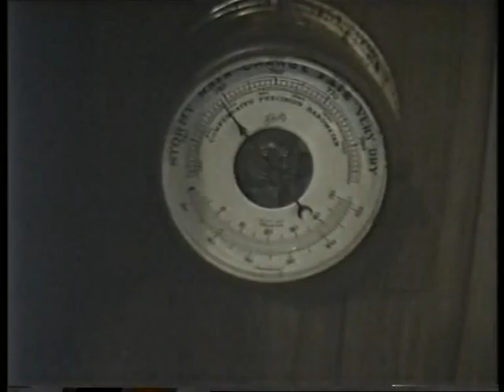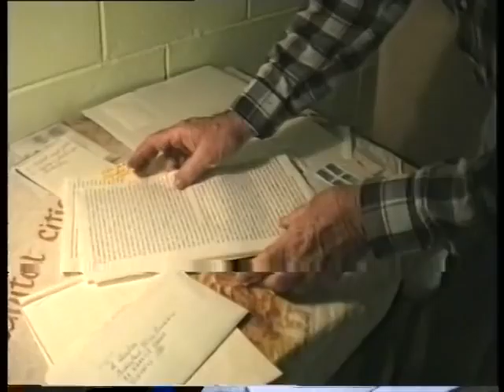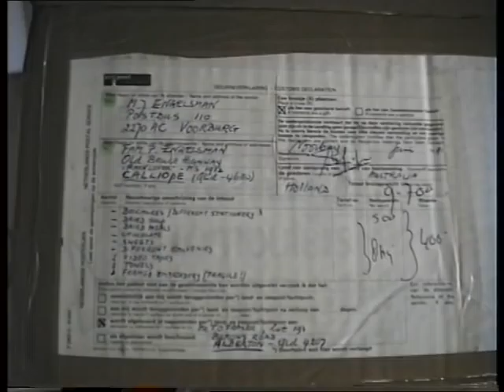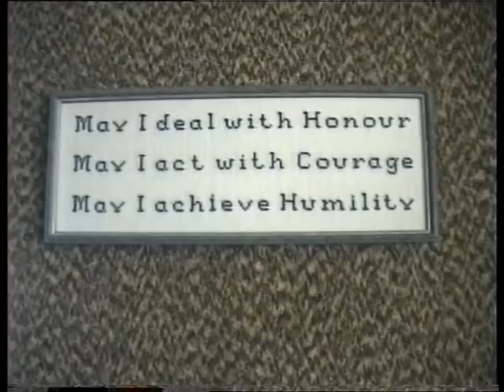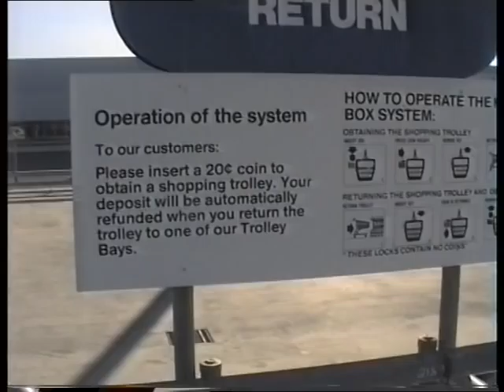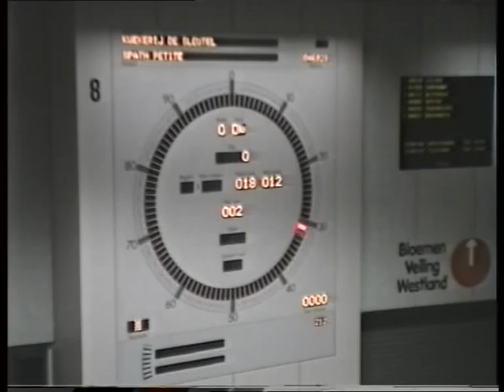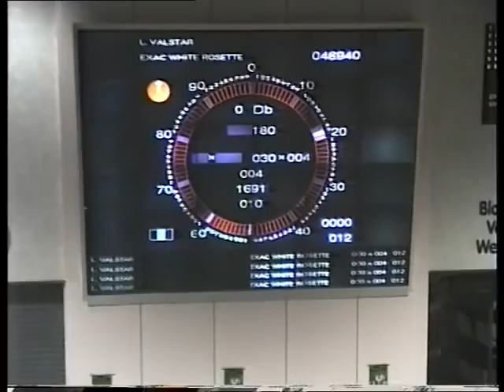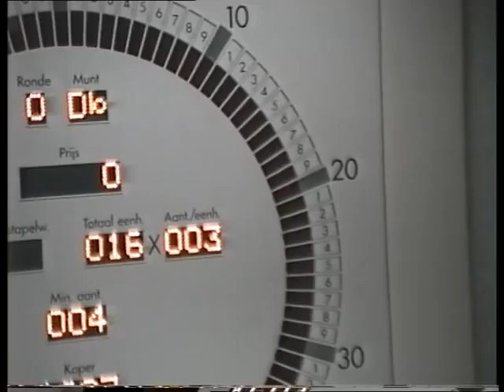bert knottenbeld,joke knottenbeld in gladstone,pieter engelsman,corrie engelsman, calliope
VTS 01 2 b,bert knottenbeld,joke knottenbeld,pieter engelsman,corrie engelsman,calliope,drummer street gladstone,calliope crossroads,kin kora centre,gladstone,anna souverijn,1991,aalsmeer bloemenveiling